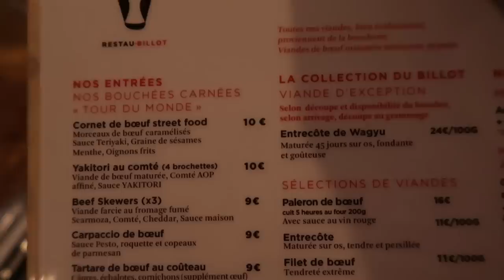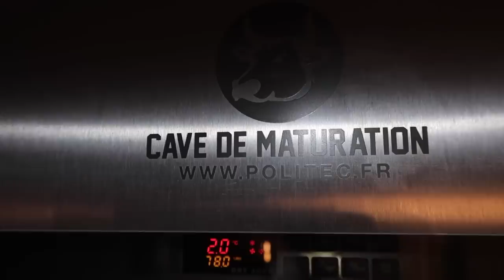Des CORNETS de VIANDES d'EXCEPTION? Un GOÛT de OUF! - VLOG #680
Je teste un RESTO/BOUCHERIE de VIANDES MATUREES d'exception et halal, présentées sous des formes originales, notamment au niveau des entrées : cornets de boeuf , yakitoris au boeuf maturé et au comté, etc ... et des pièces de viandes magnifiques, notamment de boeuf wagyu.

Pour commander mon livre "Le Food Tour de Florian OnAir" qui sort le 11 octobre aux Editions Solar

Rendez-vous pour les séances de dédicaces :
- le dimanche 14 octobre ,15h, au Cultura des 4 Temps à La Défense
- le samedi 27 octobre ,16h, au Cultura de Bayonne, centre commercial Ametzondo.
D'autres dates en novembre et décembre, je vous tiens au courant.